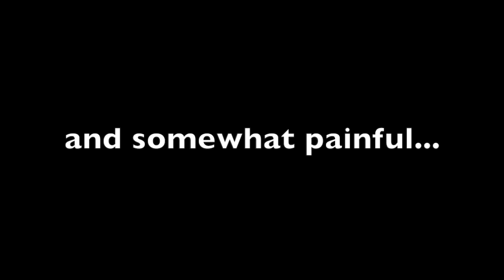Lipids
This is a brief overview of lipids presented in an awkward fashion.